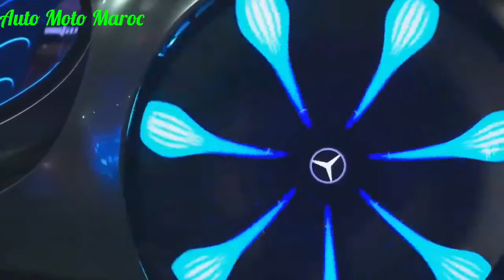Mercedes-Benz AVTR Concept 2021 || Intérieur & Extérieur